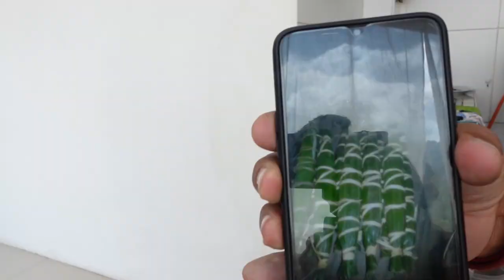Amazonian Shaman Reveals Ancient Plant Medicine Wisdom: Sananga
Uchu Sananga, the Stinging Teacher (not to be confused with Chiric Sanango, The Itchy Teacher, or Lobo Sananga, a tree species that bears edible fruit, and that has slightly different applications), is a beautiful jasmin species, Tabernaemontana Undulata. Discovered by the remote Matse tribe near the Peru/Brazil border, deep in the Amazon, it's use has spread to numerous other Amazonian tribes. In the course of it's travels, sananga was eventually integrated into ayahuasca ceremonies, where drops are plced in the eyes. This causes intense pain, but that pain is compensated for with enhanced visuals, and a feeling of the individual's soul being cleansed. It is indescribably beautiful.

Aside from this relatively recent adaptation as an ayahuasca ally plant, Sananga was used to enhance vision while hunting, to dissolve panema (a sort of energetic blockage that causes one to feel lazy, and unmotivated), to treat snakebite, and the flowers made into an aphrodisiac.

Sananga is mostly associated with eyedrop applications; the Matses also drink it, often with kambo. Carlos, the Matses healer that is interviewed in this video mentioned this practice to me, and I asked him if I could try it. That experience is included in this video. Also,  Carlos very generously shared some of his tribes beliefs, lifestyle, and plant medicine wisdom.